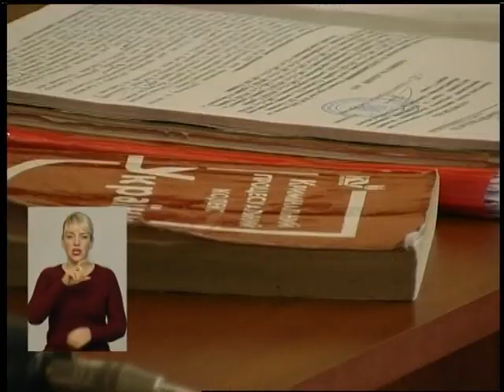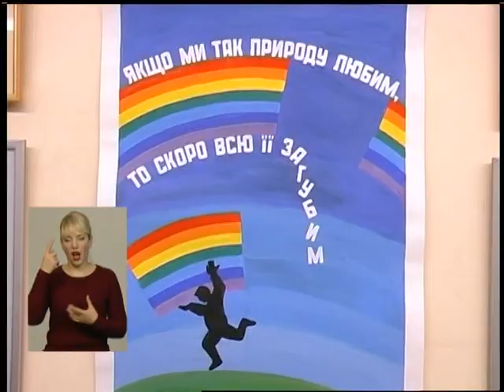09 02 18 Випуск новин 19.00